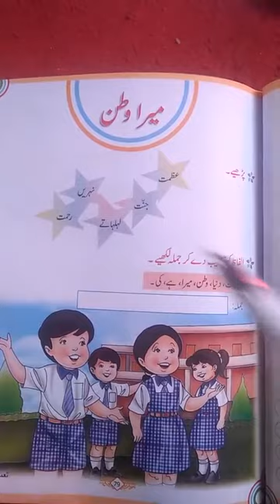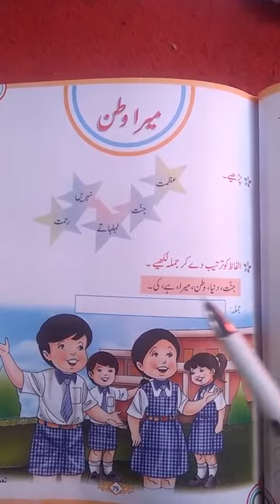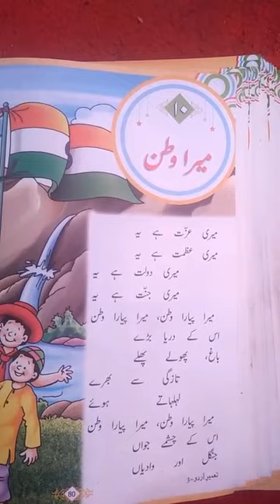class 3rd urdu chapter 10 میرا وطن page 79 80